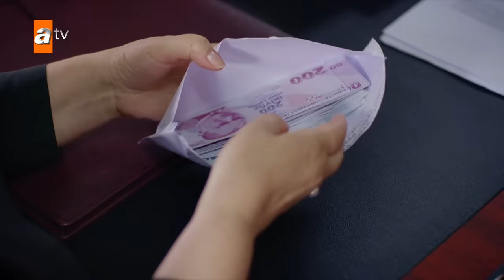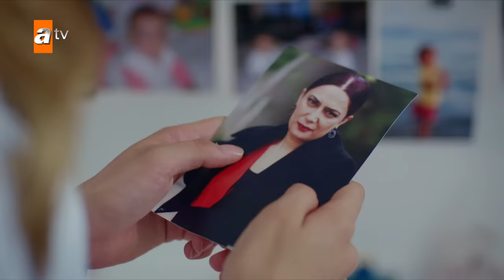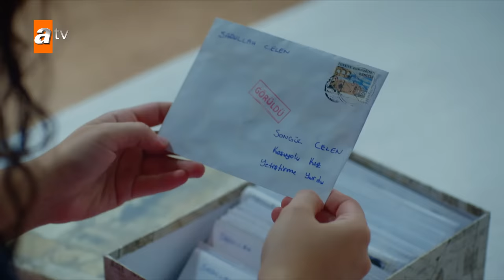Kırgın Çiçekler Özel Kısa Bölümler | 177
Oyuncuları:
Özgür Çevik
İpek Karapınar
Biran Damla Yılmaz
Gökçe Akyıldız
Hazar Motan
Çağla Irmak
Aleyna Solaker